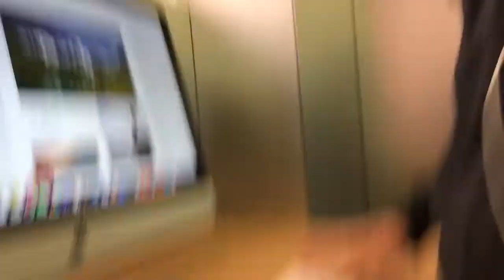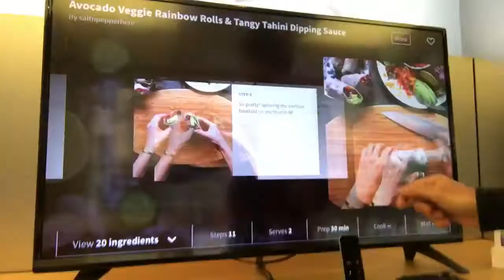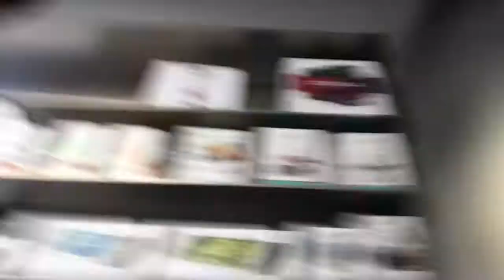Fazer AsMalas | Vida na Austrália 07 - Loja Apple em Sydney Australia, Drone DJI Phantom 4 e Mavic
Fazer as Malas - Loja da Apple em Sydney Australia, Drone DJI Phanton 4 e Mavic. Voces precisam conhecer essa loja.

Olá,  Meu nome é Rodrigo Márcio e este é o canal Fazer as malas!  Sejam todos bem vindos.

Neste novo projeto pessoal  postarei fotos de minhas viagens, passeios e um pouquinho da cultura de cada lugar visitado.

O objetivo aqui é trazer informação e motivação para você que gosta de viajar.

A vida é bem curta e temos que buscar nossos objetivos, espero que eu, de alguma forma, te ajude na busca dos seus. Um forte abraço e bora